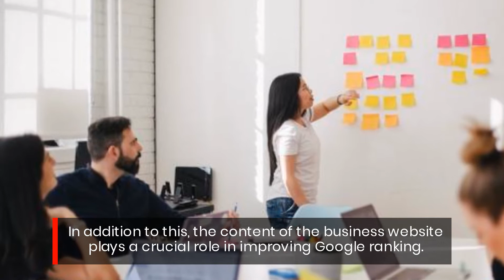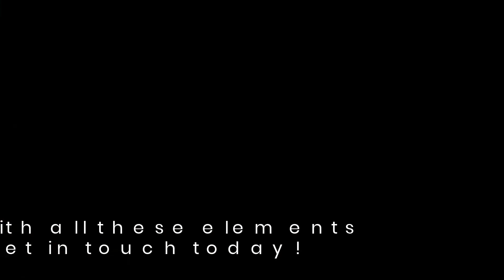Carlos Manuel Guillermo Padron Shows You How To Dominate Your Market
Carlos Manuel Guillermo Padron is a digital marketing expert and SEO consultant in Medford Oregon. He Shows You How To Dominate Your Market